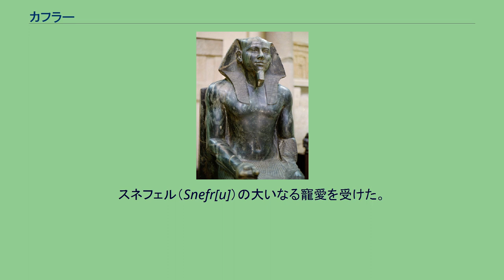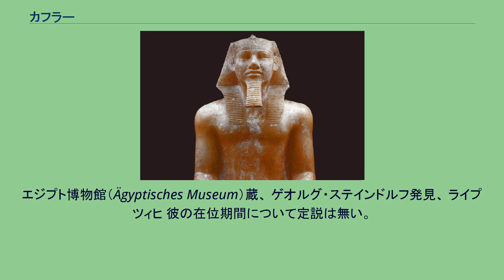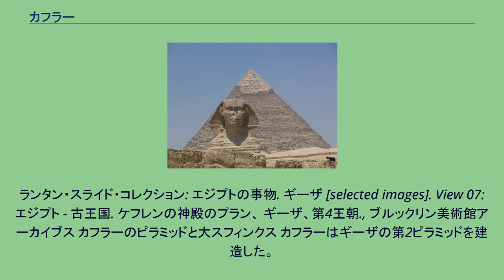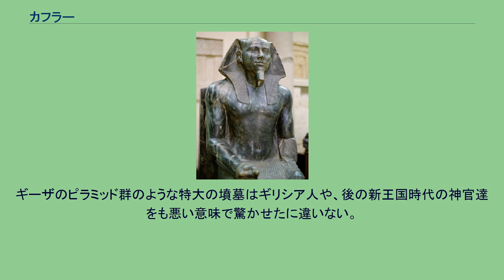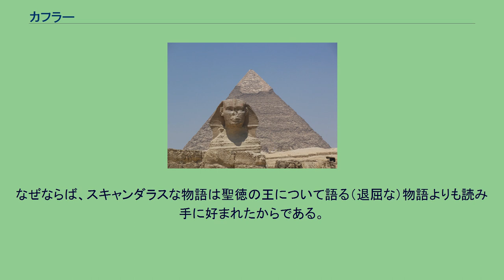カフラー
カフラー（Khafra、カフレー、ケフレン、チェフレンとも）は、古代エジプト人の王（ファラオ）。
古王国時代の第4王朝を統治した。
クフの息子であり、ジェドエフラーの跡を継いで王となった。
古代の歴史家・マネトによると、カフラーの跡はバカまたはバウエフラー（ギリシャ語式ではビケリス）王が王位を継いだ。
しかし、考古学的史料では、メンカウラー王が王位を継いだとされる。
カフラーはギーザで2番目に大きいカフラー王のピラミッドの建造者である。
現代のエジプト学の見解では、その威容を残す大スフィンクスは紀元前2500年頃、カフラーのために建てられた 。
ヘロドトスによる歴史的記録では、クフがエジプトの神殿を封鎖した後、その封鎖を続けた残虐で異端的な支配者であったとされており、それ以外に、カフラーについて知られている事は少ない。
アビュドス王名表に記されたカルトゥーシュ名 Kha'afre カフラーはクフ王の息子であり、前王ジェドエフラーの兄弟である。
幾人かの学者はカフラーはメリタテス1世の息子であると考えている。
それは彼女の記憶に敬意を表すカフラーの碑文があるためである。
王の妻、彼の最愛の人、ホルスに尽くす、メリトイティテス（Mertitytes）、 王の妻、彼の最愛の人、メリトイティテス。
二女神に愛される者に愛される。
彼女の言った事は何であれ彼女のために実行された人。
スネフェル（Snefr[u]）の大いなる寵愛を受けた。
クフ（Khuf[u]）の大いなる寵愛を受け、ホルスに尽くし、カフラーの下で重んぜられた。
メリトイ（ティテ）ス（Merti[tyt]es） [Breasted; Ancient Records] 別の学者はこの碑文は単に王妃がカフラーの治世中に死んだ事を示しているに過ぎず、カフラーは恐らく王妃ヘヌトセンの息子であると主張している。
カフラーは複数の妻を持ち、少なくても12人の息子と3、4人の娘がいた。
カフラーの他の子供たちも知られているが、母親は特定されていない。
他の息子にはアンクマラー、アクラー、イヌミン、イウヌラーがいる。
またラケトラーとヘメトラーと名付けられた二人の娘が良く知られている。
カフラー王。
エジプト博物館（Ägyptisches Museum）蔵、 ゲオルグ・ステインドルフ発見、 ライプツィヒ 彼の在位期間について定説は無い。
何人かの著者は前2558年-前2532年としている。
第4王朝は一般的に前2650年頃-前2480年頃に年代づけられている。
トリノ王名表の彼の在位年数が空白であり、マネトは66年という長すぎる数値を提示している。
多くの学者はネクラー王子のマスタバ墓壁面に刻まれた銘に基づき、24年から26年の間であると考えている。
この銘は12回数えた年、という年次があるが王名不詳である。
だが、ネクラーがカフラーの息子であることからカフラーの在位年表記であると想定されている。
カフラーの在位年を示す最も大きな数値は「第13年の出来事」であり、これはマスタバ G 7650の外装材の石の裏に書かれていた 。
第4王朝時代の畜牛頭数調査が隔年で行われていたとするならば、この数値は24-25年の在位期間を示す。
ランタン・スライド・コレクション: エジプトの事物. ギーザ [selected images]. View 07: エジプト - 古王国. ケフレンの神殿のプラン、 ギーザ、第4王朝., ブルックリン美術館アーカイブス カフラーのピラミッドと大スフィンクス カフラーはギーザの第2ピラミッドを建造した。
このピラミッドはエジプト語ではウェル（エン）・カフラー（Wer(en)-Khafre）と呼ばれた。
これは「カフラーは偉大なり」という意味である。
このピラミッドは付随するピラミッドを持っておりG2（GII）と分類されているが、誰が埋葬されているのか明らかではない。
王の長男の体等を保護するためのシーリング材が見つかっており、カフラーのホルス名がある カフラーの河岸神殿はナイル川近く、スフィンクス神殿のすぐ隣に立っていたとされる。
入口の道からはハトホルとブバスティスに言及する碑文が見つかっている。
また、カフラーのホルス名（ウセルイブ）を伴う碑文の残骸の一部が発見されている。
マリエットは1860年にカフラー像を発見した。
いくつかの物は井戸の底から見つかっており頭が無かった。
しかし完全な状態の像も見つかっている。
葬祭殿はピラミッドに隣接して建設されている。
葬祭殿からは...